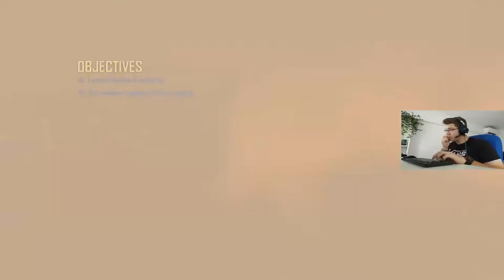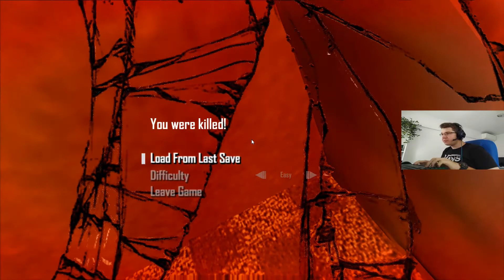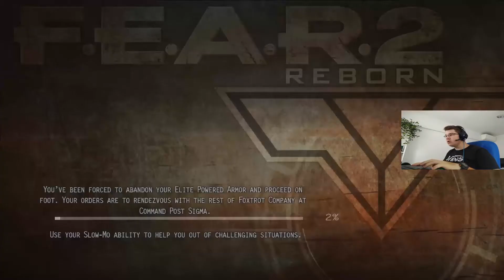F.E.A.R. 2 : Reborn DLC / #1 / Jsem replikant! / CZ Lets Play Gameplay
►ČTI POPIS◄

• PC :
Procesor : Intel Core i5-9400F
Grafická karta : ASUS DUAL-RTX2060-O6G-EVO
RAM :  16GB DDR4 2666MHz Kingston HyperX HyperX Fury Black
SSD : 1TB SSD PCIe NVMe Intel 660p
Základní deska : ASUS ROG STRIX B360-G GAMING
Zdroj : Be quiet! System Power 9 80Plus Bronze 600W
Skříň : SilentiumPC Signum SG1

• Příslušenství:
Klávesnice : Niceboy Oryx K100
Myš : A4Tech XL-747H
Sluchátka s mikrofonem : CONNECT IT CHP-4510-BL Gaming Headset BIOHAZARD
Webkamera : Xiaomi Redmi Note 7 (mobil)
Monitor : HP Compaq LA2205wg

•Programy co používám:

Mirillis Action
NVIDIA ShadowPlay
OBS